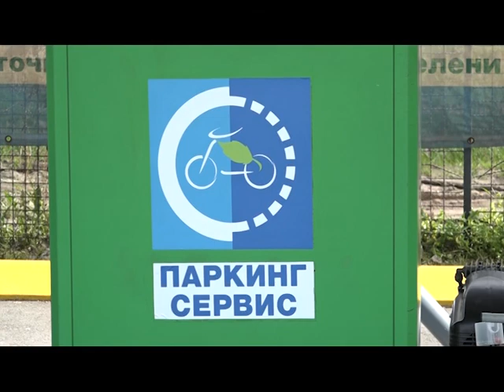Promotivna vožnja oko Ade u akciji "Parkiraj i bicikliraj"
Promotivnom vožnjom oko Ade Ciganlije, obnovljena je akcija "Parkiraj i bicikliraj", u kojoj vozači koji parkiraju automobile u garažama, mogu  besplatno da preuzmu bicikl na korišćenje. Ovu ponudu Parking servis obogaćuje svake godine sve većim brojem novih bicikala.